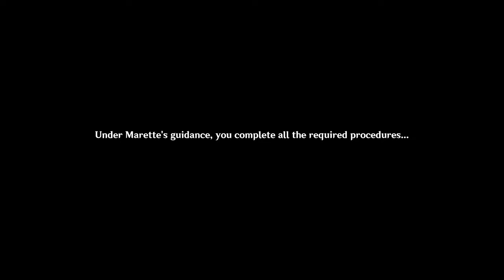Paimon put in WAY too much attitude with her mugshot